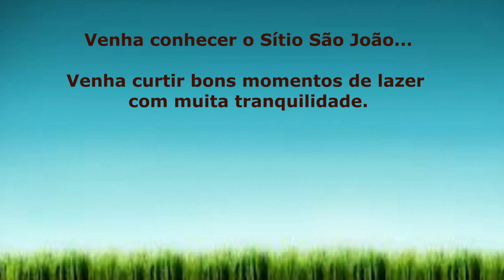Saojoao Editado mxf